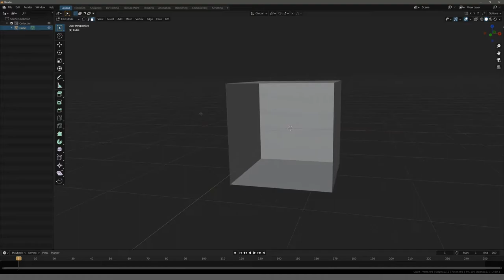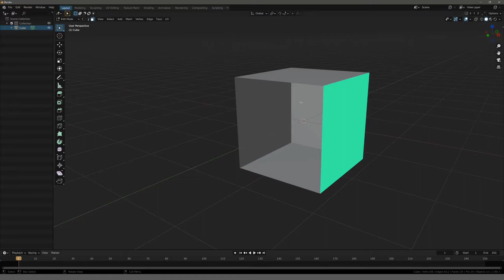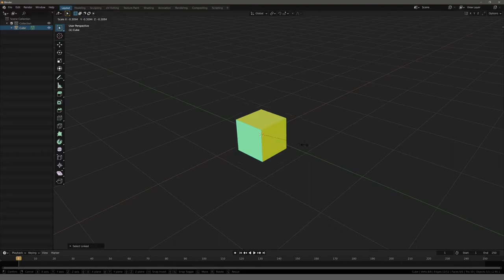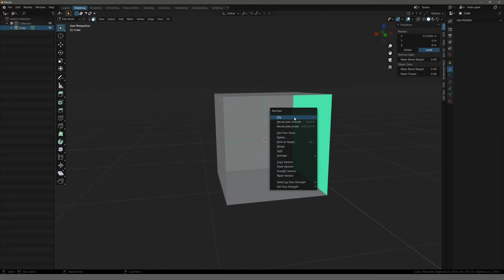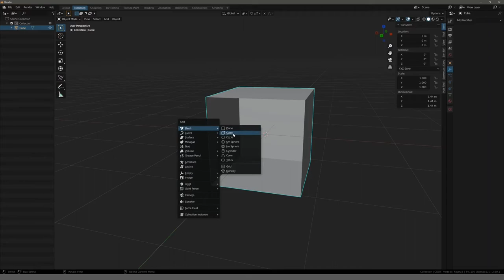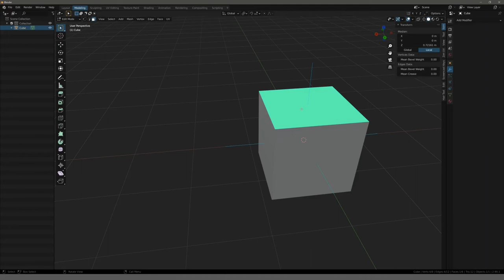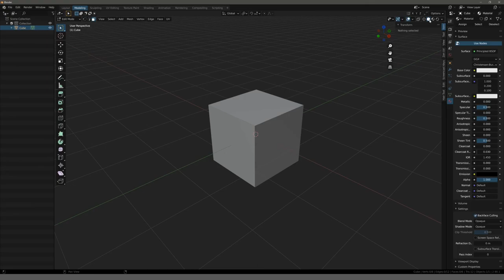Blender Tutorial - Teil 14: Flipped Normals (deutsch / german)